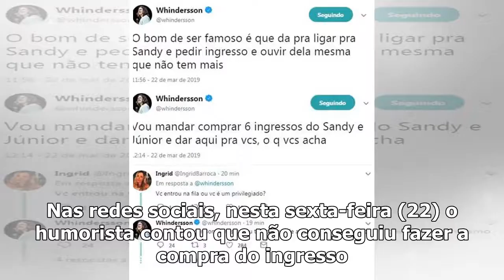Whindersson Nunes fica sem ingresso para show de Sandy e Júnior e lamenta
Whindersson Nunes Foto. Reprodução/Instagram Whindersson Nunes foi um dos milhares de brasileiros qu...